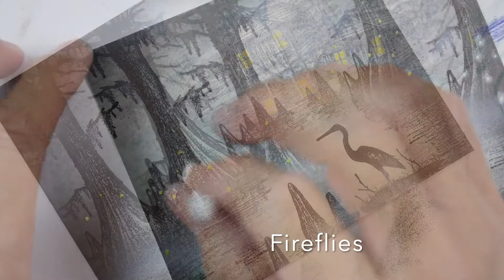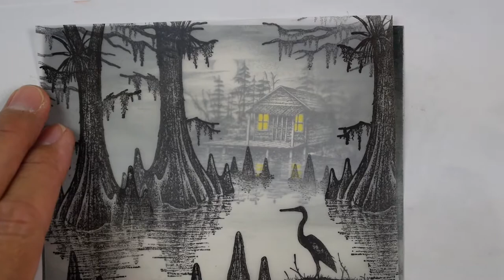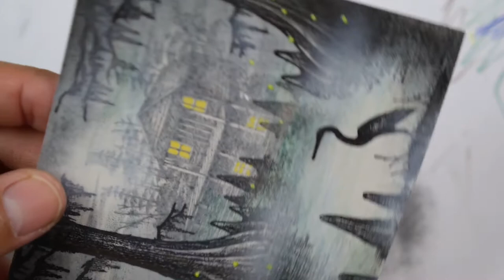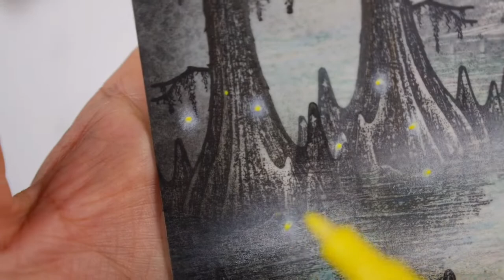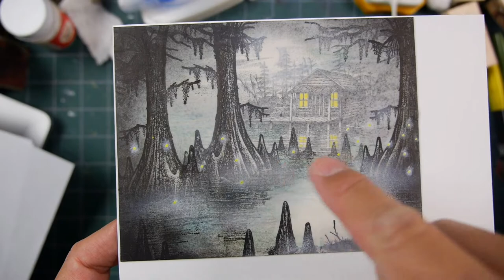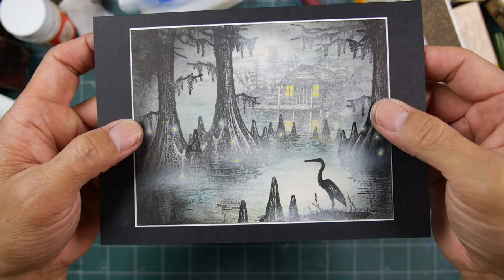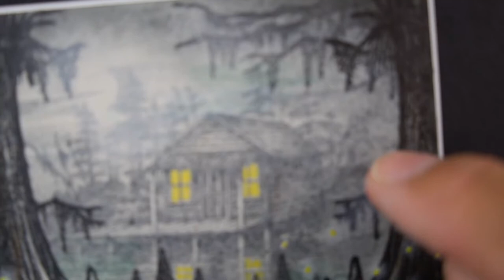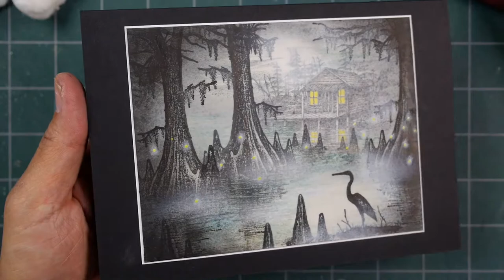Stampscapes 101: Video 745 BAYOU VELLUM full version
While I'm testing the vellum capabilities, I thought I would do a bayou scene.  I always like atmosphere and depth in my scenes but I imagined a bayou scenario with a cabin set back behind a veil of fog.  The translucent quality of the vellum can create instant distance and atmosphere in scene.  3 layers of images and media in this scene -white card stock imagery and the front and back of the vellum images.

4.25" x 5.5" 12 point Kromekote
4.25" x 5.5" piece of Canson Artist Series Vellum
42 .7mm Artistro Paint Pen Set
3M Super 77 Spray Mount